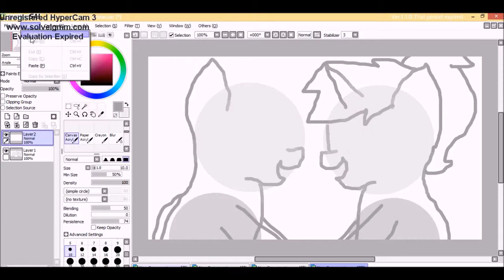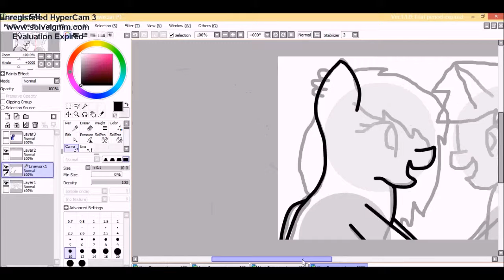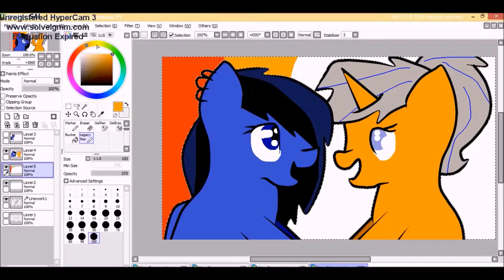BlueMLP's Contest entry!!!!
I FORGOT TO ADD EASTER STUFF DX
Anyway I just di this for fun anyway^^